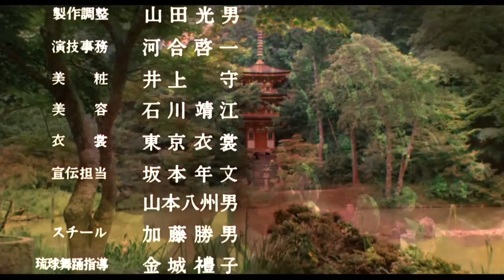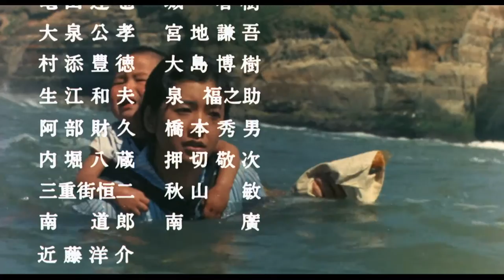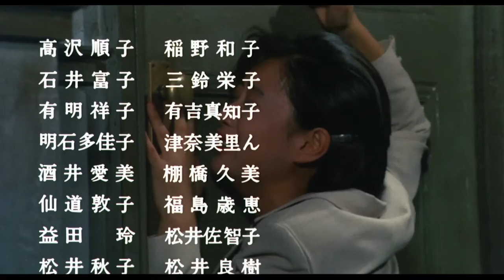1982年日本電影「大日本帝國」Ending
由丹波哲郎、三浦友和、西鄉輝彥、篠田三郎、青井輝彥及夏目雅子主演的80年代日本經典戰爭片